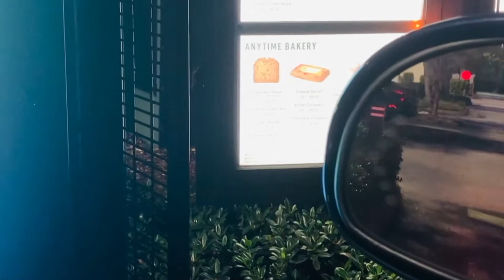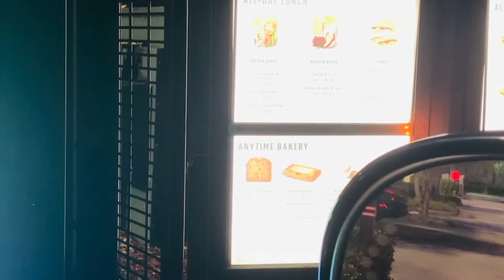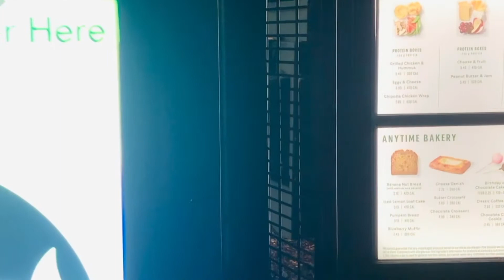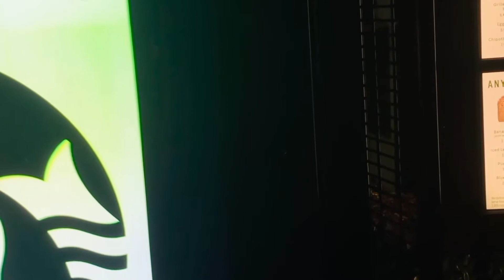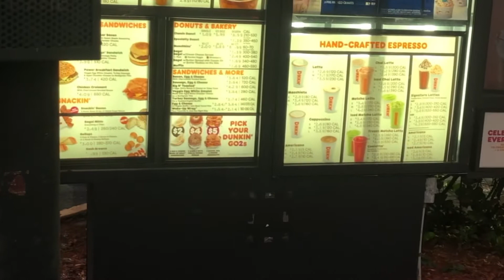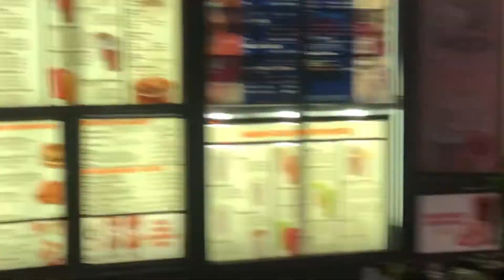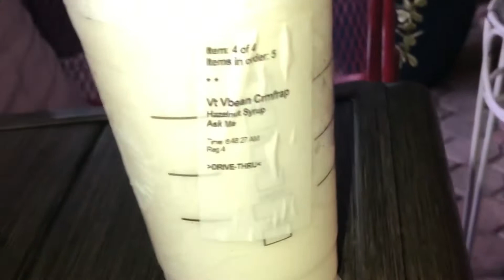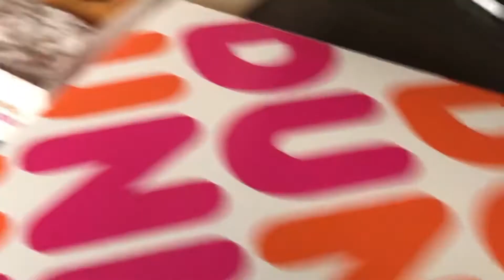FAST FOOD BREAKFAST HAUL | NATHAN’S BIRTHDAY VLOGS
It’s my son’s 14th Birthday so he a drive Thru Breakfast Haul since we can’t go anywhere else due to the Pandemic.

Follow On Instagram: The Beas Family
Send us your Burning 🔥 Questions